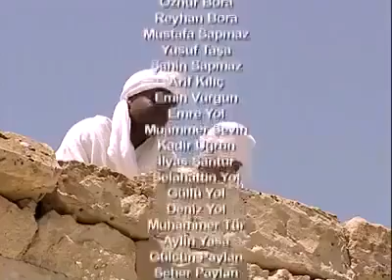٢ أبريل ٢٠٢٠